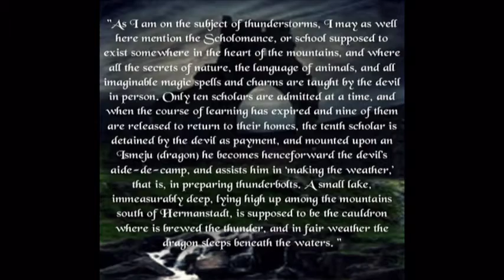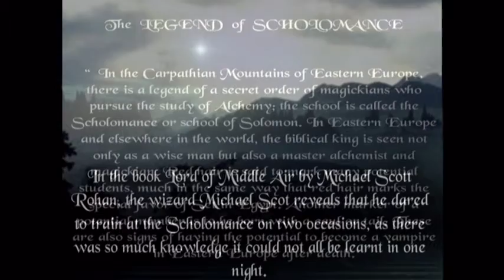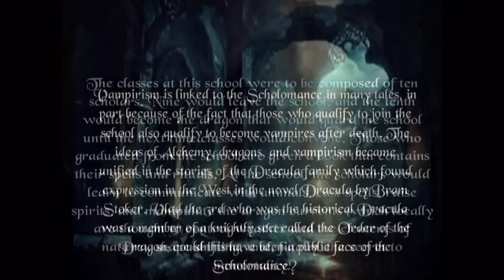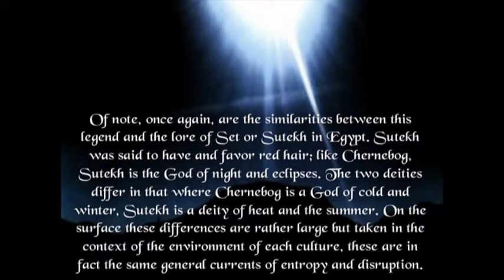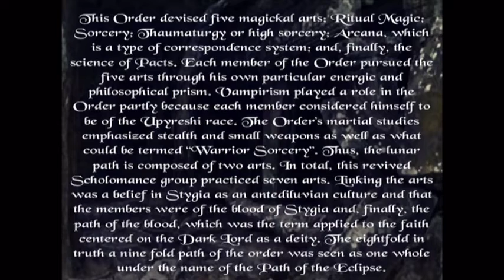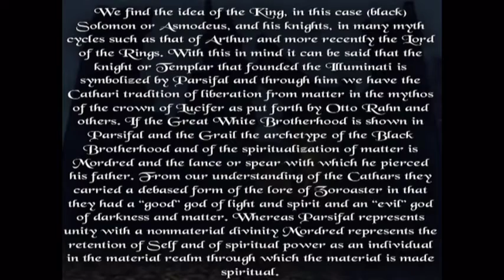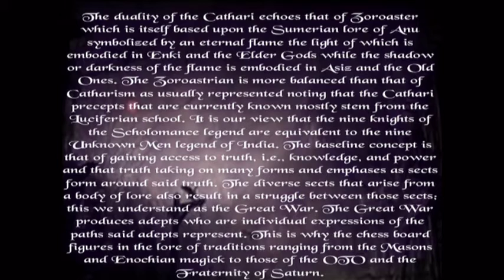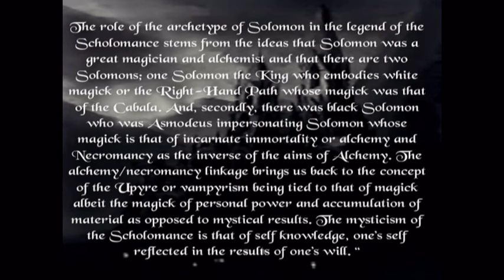SCHOLOMANCE LEGEND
Everything about the legendary Scholomance...
Music : band - Fogland (ROMANIA,Timisoara) - Scholomance genre : (ambiental black metal)